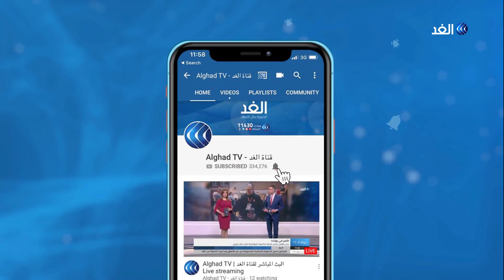صحفي: نتنياهو يحاول تحقيق مكاسب سياسية من مقتل سليماني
تسعى الدوائر الإسرائيلية إلى استغلال عملية اغتيال قاسم سليماني قائد فيلق القدس الإيراني لحصد أي مكاسب على الصعيد العسكري أو السياسي الداخلي الإسرائيلي، الأمر الذي بات واضحا من الساعات الأولى لوقوع العملية.
مزيد من التفاصيل مع جهاد أبو فلاح الكاتب الصحفي مع الإعلامي بهاء ملحم.